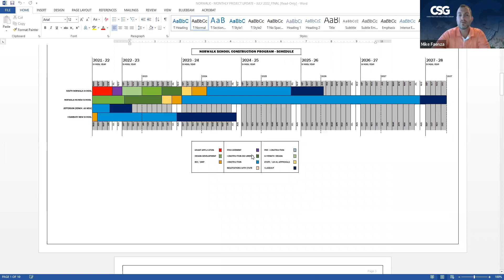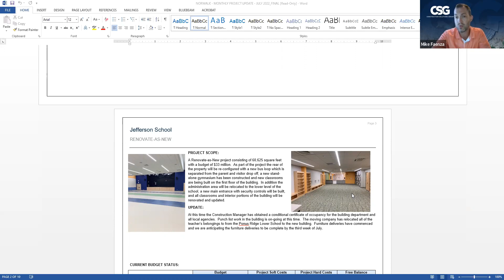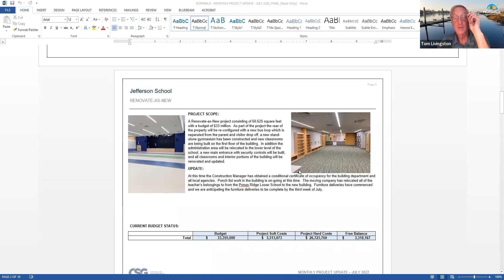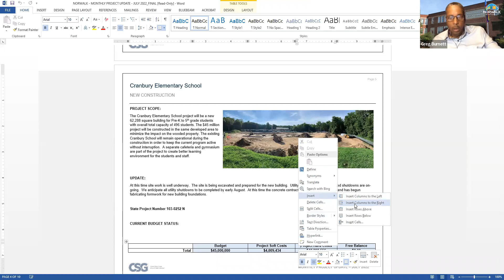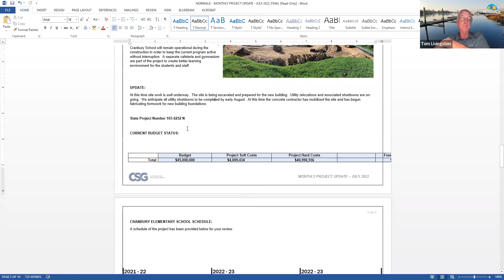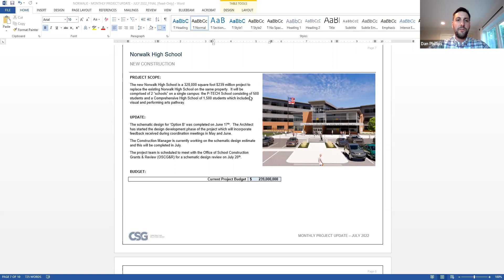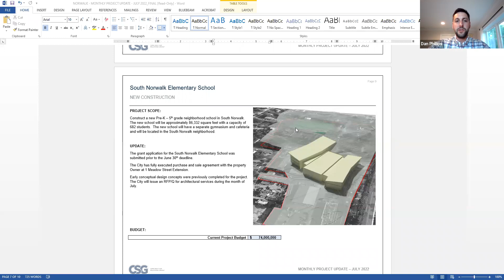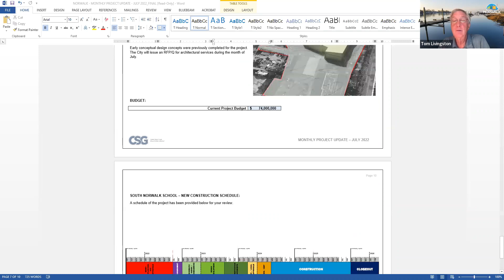Land Use & Building Management 7-6-22